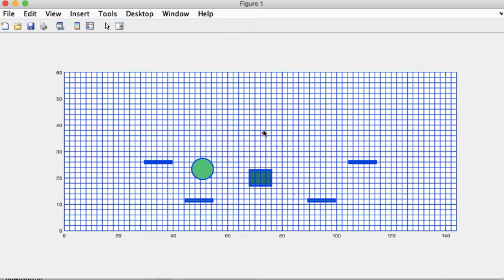Implementing A* algorithm | Artificial Potential Field (APF) method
Implementing A* algorithm | Artificial Potential Field (APF) method is incorporated as a method for avoiding obstacles. APF is based on creating a scalar function that estimates the distance to the designated goal. This function may contain more terms that represent the robot’s ability to avoid collision with obstacles. Because of this obstacle’s avoidance property, it is common for local minima to occur in the distance function.